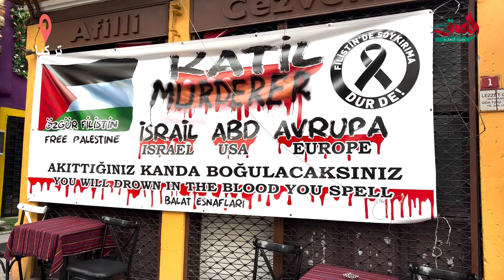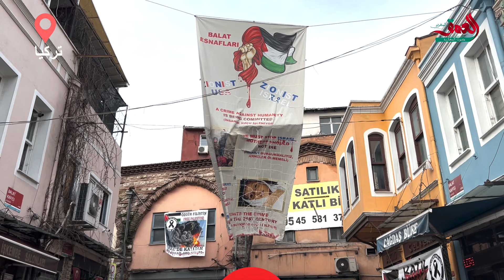تعليق صور الشهداء وأعلام فلسطين في الشوارع.. هكذا يتضامن الأتراك مع غزة